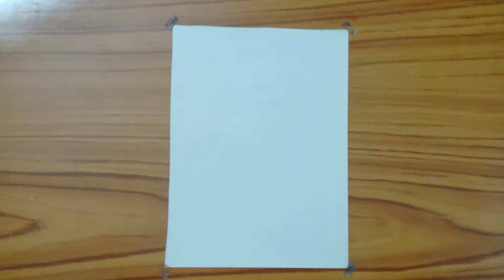How to Paint a Watercolour Landscape |Howtodraw Scenery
Welcome to Anuradha Shrivastava's Art

This video is about “Scenery.” In this video I will tell you how to draw Scenery very easily. Scenery can be drawn by using different colours but I am here using water colour.

Requisite material
1. White paper
2. Brushes
3. Water Colour

Join me